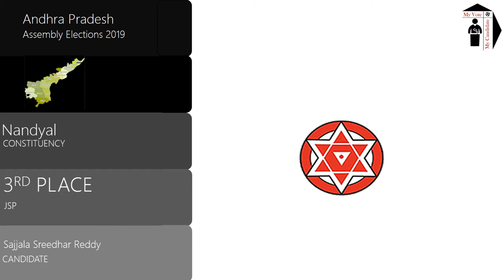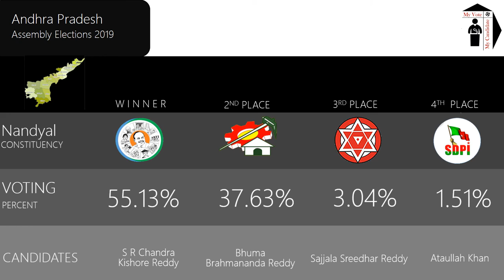Nandyal Assembly Constituency